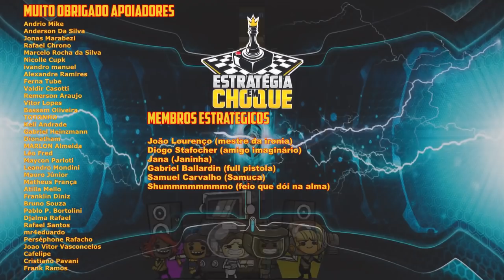☢️🌿Oxygen not Included - Mergulhando no petróleo bruto... mas algo está errado... EP16